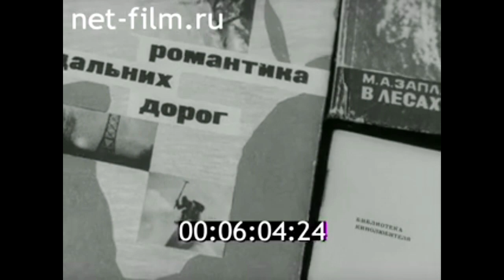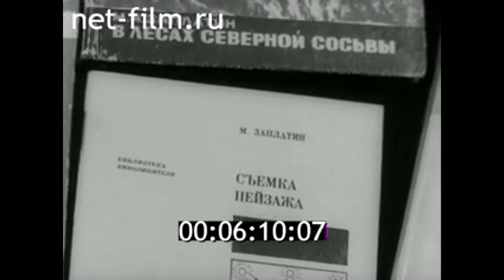1984г. Пермь. объединение "Телефильм". Заплатин М.А. Смоктуновский И.М.